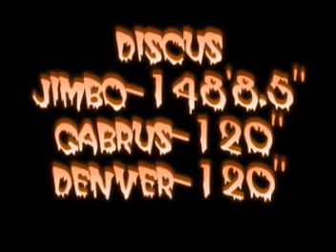lecanto fat men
fat men